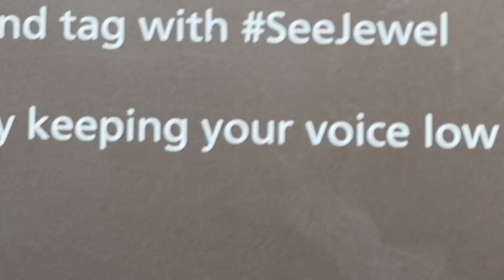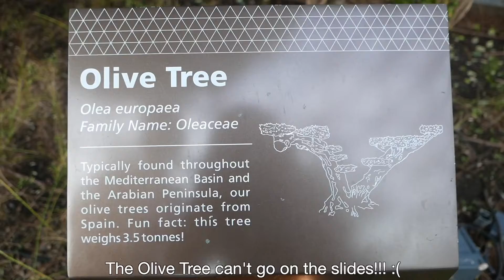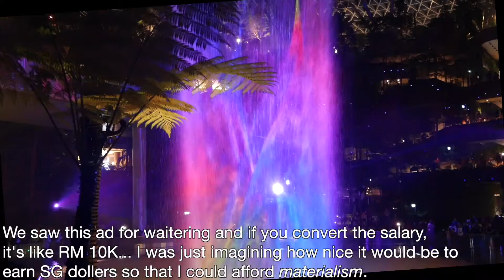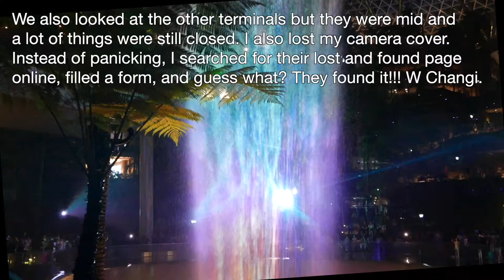Transiting at Jewel Singapore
Thank you Jewel Changi Airport for retrieving my camera cover!!!

Songs:
Mild Wild - Old Drugs
Mild Wild - Slow Backwards